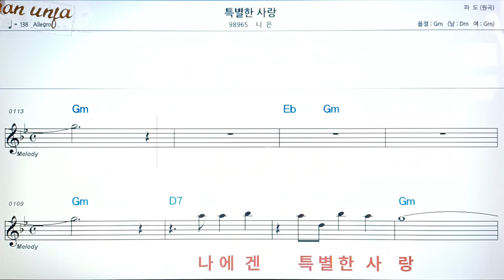특별한 사랑/니은👍악보, 코드,가사,Karaoke*가라오케 반주